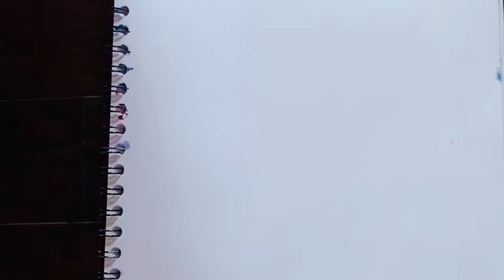How to paint a cherry blossom scenery using bubble wrap - easy technique